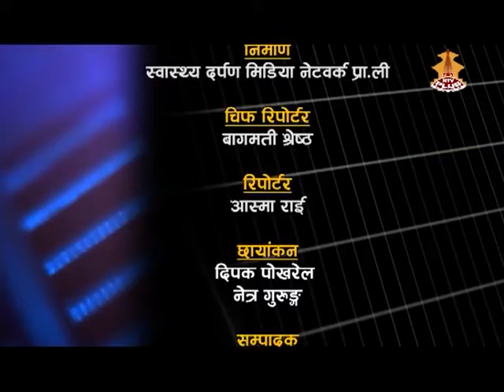Tarai Special part -1 in Swasthya Darpan NTV Talk Epi.44 \ Jun 29 \ 2018